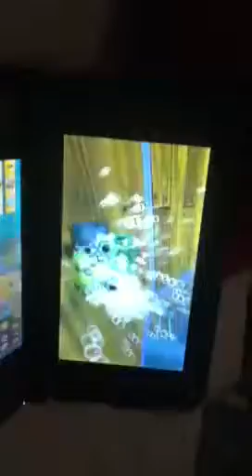Mario kart 7 at wario shipyard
Giant bowser